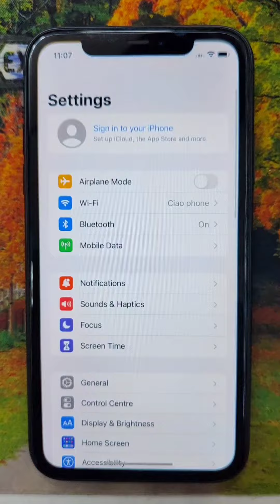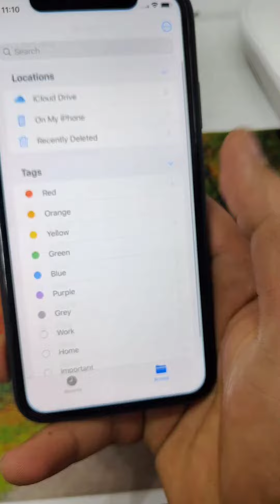How active parents lock 🔒 in iphone موبايل څنګه لوک کولي شي يانې اپلکېشېن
how active parents lock
iphone se
iphone 13
iphone se 2022
parental control
parental controls
Fix with Zabit
iphone se 3
new iphone se